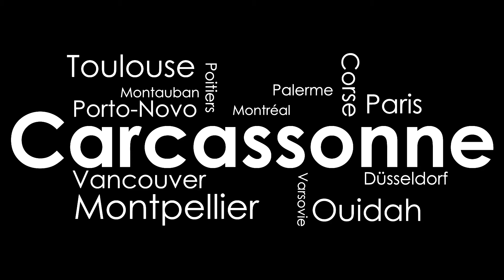Teaser officiel || La Galerie Chorégraphique || internationale Tanzmesse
La Galerie Chorégraphique est un bureau de production artistique international dirigé par Thierry Gourmelen et Jean-Pascal Blanchard, ses fondateurs.
Basée à Carcassonne où elle ouvre à des résidences d'artistes et y produit des festivals, l'association est également engagée dans le projet de développement de Boyi-Bowa à Ouidah au Bénin et présente sur la scène artistique européenne et au delà.
Artistes associé-e-s : Jackie Taffanel - Pedro Pauwels -  @Rebecca Margolick  -  @RichardADOSSOU